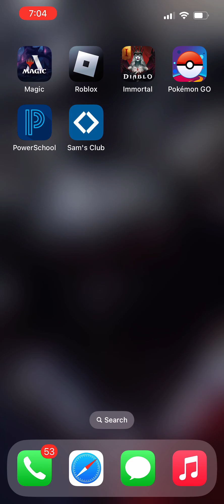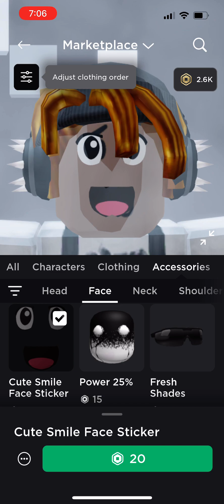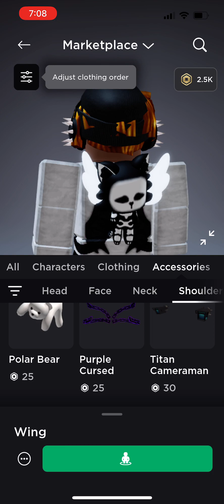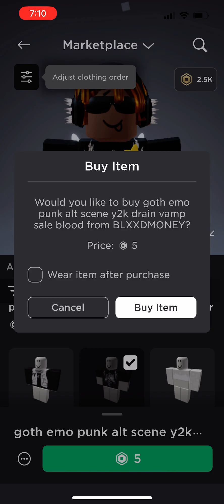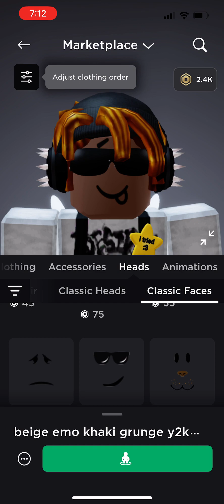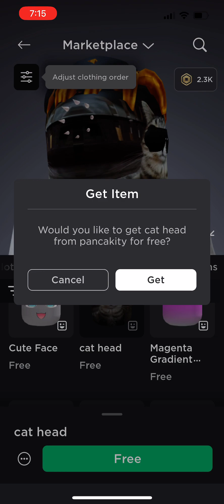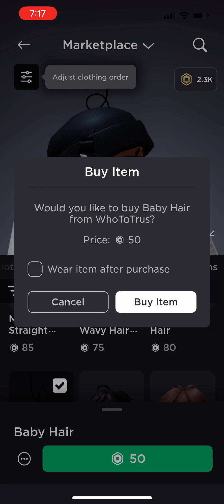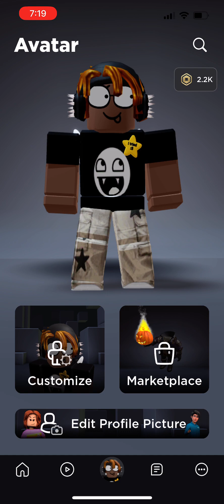ROBLOX wZOOEY! Buying GEAR!